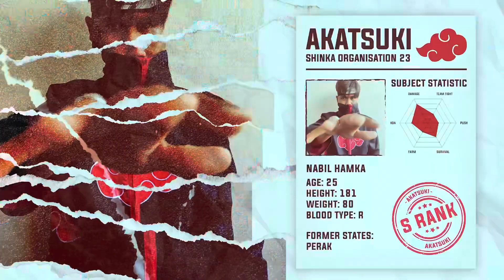Monkey D Dragon Character Review (Podcast Episode 4)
Apa pandangan korang tentang Monkey D Dragon?